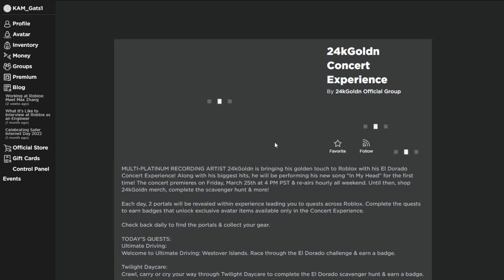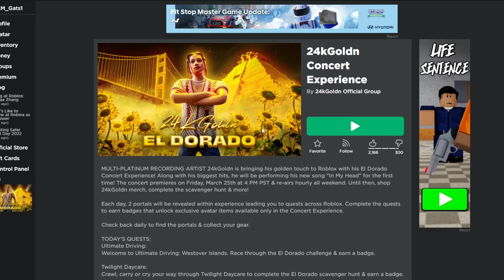How to get the Ultimate Driving Badge (Gives Free Item) ROBLOX EVENT (El Dorado Challenge)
In this video I am showing you how to get the badge in the Ultimate Driving game, when you receive the badge you can obtain a free avatar exclusive item only available from this event!

Public Emails:
(Everyone is allowed to email these accounts.)

Video Chapters:
0:00 - Intro
0:31 - Joining Ultimate Driving
1:06 - How to get the badge
2:05 - Got the badge
2:17 - Upcoming Portals
2:36 - Got the free item
2:48 - Outro